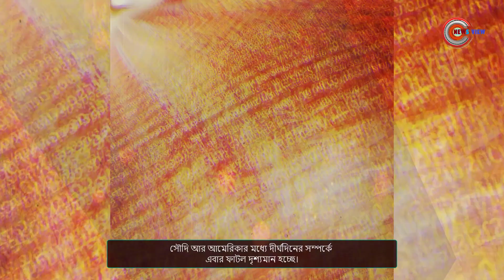আমেরিকা ‘ঘেউ ঘেউ করা ভীতু কু*কুর’: কিম জংয়ের বোন | News View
বিশ্বের শীর্ষ পারমাণবিক শক্তিতে পরিণত হওয়াই উত্তর কোরিয়ার লক্ষ্য